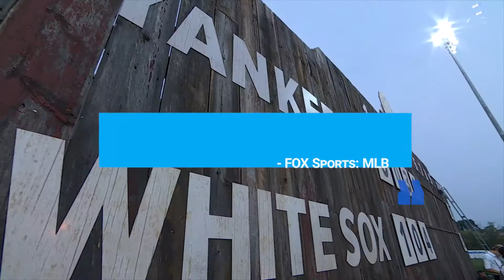MLB at Field of Dreams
MLB at Field of Dreams - Dyersville, Iowa - August 12, 2021

What happens when movie magic meets the realities of hot, humid Iowa summers? How do you turn a cornfield into a league-sanctioned baseball field? For Major League Baseball, they turned to a triple threat combination of BaAM Productions, Populous, and BrightView.

About BaAM
BaAM is a creative experience company specializing in high-profile sports and entertainment events. BaAM's blend of Informed Creativity and its PMI®-advised Guided Process has allowed it to develop and deliver more than 1,000 experiences for over 15 years to hundreds of millions of fans annually for clients including Twitch, Major League Baseball (MLB), the National Hockey League (NHL) and the National Football League (NFL). BaAM, a Freeman Company, became a part of Freeman, a global leader in events, in 2017.